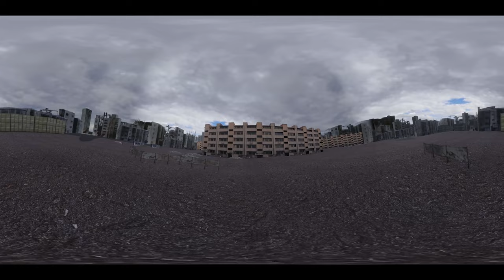'Art match-mashups 아트 매치-매시업_예술 : 기술 : 향유' 360° 3D 영상_이돈순 작가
이돈순_360° 3D 영상_모니터 및 오큘러스 출력_2022

2022 '아트 매치-매시업 Art match-mashups_예술:기술:향유'는 시각 예술가의 스타일 및 진술이 담긴 딥러닝 2D 이미지 생성 경험을 확장하여 3D 모델링, 리얼리티 캡처, 인공지능 3D 인터폴레이션(interpolation) 등 첨단 기술 융합으로 가상·혼합현실(VR, MR)을 체험할 수 있는 실감형 미디어 콘텐츠로 구현하여 창작과 감상의 경험 영역을 확장해 가기 위한 프로세스형 융복합 작업이다. 참여작가인 김창겸 · 양대원 · 유한이 · 이돈순 · 홍경택의 작품에 담긴 창작 스타일을 학습하여 생성해 낸 인공지능의 생성물을 예술가의 관점에서 선별하고, 거기서 추출된 창작 콘텐츠를 작가 진술이 포함된 3D 데이터로 만들어 인공지능의 기계적 한계와 무한한 변용 사이에 놓인 예술과 기술의 공존 가능성을 모색했다.
지난 프로젝트에서 StyleGAN2-ada 등 인공지능 프로그램으로 작가들의 스타일을 학습시키고 그 결과물을 생성하는 데 주력했다면, 이번엔 작가의 스타일과 진술 내용을 토대로 360° VR 영상의 가상 및 증강현실이나 홀로렌즈를 활용한 3D 혼합현실 등 실감형 미디어 콘텐츠로 구현하는 데 주력하였으며, 그 과정에서 디지털 조형물 또는 3D 메시(Mesh) 오브제로 모델링하기 위해 블렌더(Blender)와 유니티(Unity), 리얼리티 캡처(RealityCapture), 형태 변환 및 후가공을 위한 인공지능 기술이 사용되었다. 작가의 대표 캐릭터를 모델링하거나 리얼리티 캡처 등을 거쳐 형태를 완성한 다음에는 작가 고유의 이미지를 결합하는 과정에서 인공지능 UV 맵핑 기술이 적용되었고, 타깃 이미지 데이터를 포인트 클라우드(Point Cloud) 형태의 3D 보간영상(Interpolation)으로 구현하기 위해 SP-GAN 등 인공지능 기술을 접목했다.
증강현실(Augmented Reality)은 현실의 배경에 가상의 CG 이미지나 영상을 입혀 현실을 기반으로 한 가상의 콘텐츠를 체험하는 것으로, 이번 프로젝트에서는 작가의 원본 작품 및 스타일, 진술 내용을 스토리라인으로 구성하고 이를 360° VR 영상으로 제작했으며, 현실과 가상의 결합이라는 새로운 창작 실험과 웨어러블 기술 기반의 입체적 경험의 확장을 통하여 평면과 입체, 온오프라인을 통합하는 실감형 미디어아트를 구현함으로써 관객과 공유하고자 했다.

참여작가 : 김창겸 · 양대원 · 유한이 · 이돈순 · 홍경택
360° VR 영상 제작 : 강민 · 정가연 · 조윤서 (한국예술종합학교 영상원)
리얼리티 캡처 : 김우섭 (가천대학교 예술대학)
인공지능 기술감독 : 조형래 (서울과학기술대학교 지능형미디어연구센터 연구원)
인공지능 기술자문 : 박구만 (서울과학기술대학교 전자IT미디어 공학과 교수)
프로젝트 코디네이터 : 이나래
기획 : 오픈스페이스 블록스 (김은영 · 이돈순)